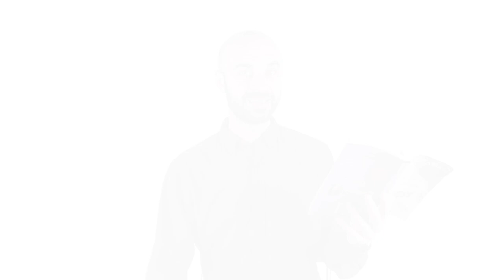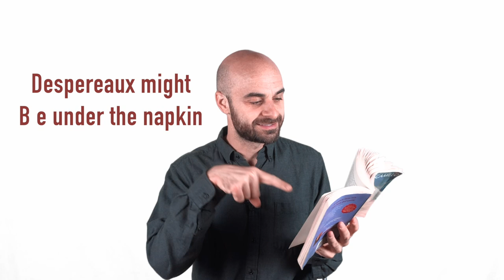The Tale of Despereaux Read Aloud - Chapter 33: A Rat Who Knows Her Name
Join Mr. Grossi as he reads Kate DiCamillo’s classic "The Tale of Despereaux.” (If you need a copy, grab one here from your local library The Tale of Despereaux is a story about a mouse who isn’t like the other mice, and the adventure he goes on because he doesn’t seem to fit in. It will make you laugh and gasp and maybe even cry (Mr. Grossi always used to cry when he would read this in his classroom), and hopefully will leave you understanding how important stories can be.

📚 MORE READ ALOUDS WITH MR. GROSSI 📚

👨‍🏫 ABOUT MR. GROSSI 👨‍🏫
I've taught in PreK-2nd grade classrooms in South Korea, China and New Jersey before moving to Los Angeles in 2016 to pursue a career in the entertainment industry. Shortly after arriving, I began substitute teaching in Burbank where I would bring my worn and trusty copy of Despereaux with me from class to class, reading a chapter or two each time I taught. The kids always loved it, and I quickly became known as the sub who read that mouse book with the funny voices. A librarian once told me said she always knew when I had been at her school because the next day she'd get flooded with requests for the book, which made me smile.

When Covid-19 shut down the district, I decided to start recording chapters for the classes I had been with who hadn't yet finished the book, and any other teacher or parent who needs resources for distance learning. Since uploading the first video, it's been shared widely and it's been amazing to get messages from students and families all over the world enjoying my crazy voices and asking for more books.

I try to keep my videos' production value as simple as possible on purpose - the less music and distractions they have, the more readers are able to focus on the story and let their imagination run free. If you have a suggestion for a new book for me to read, please leave it in the comments and I'll add it to the list!